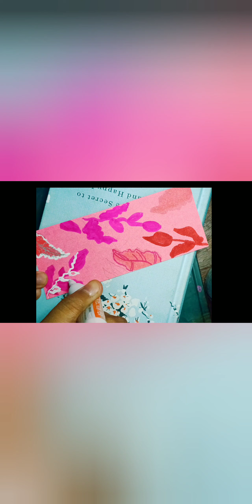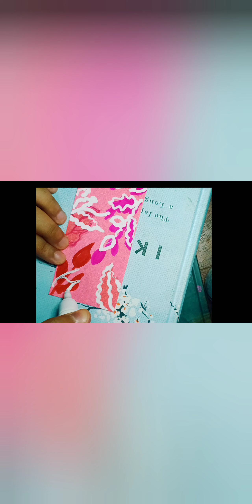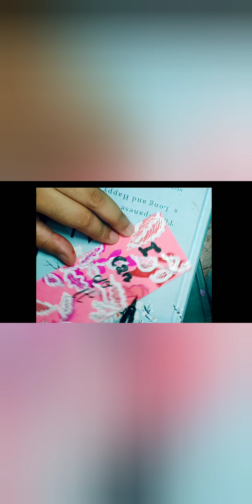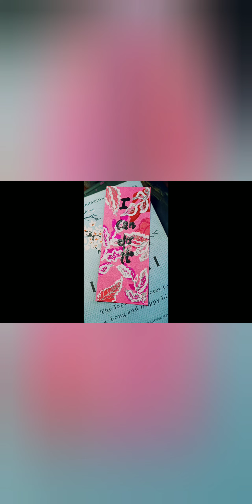how to make bookmark |how to make aestheticl|crafting|pink